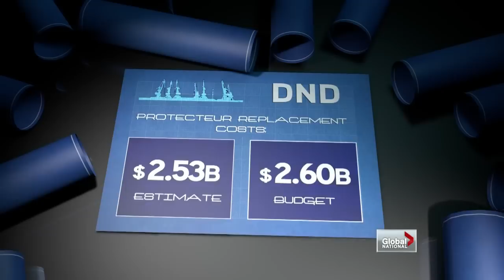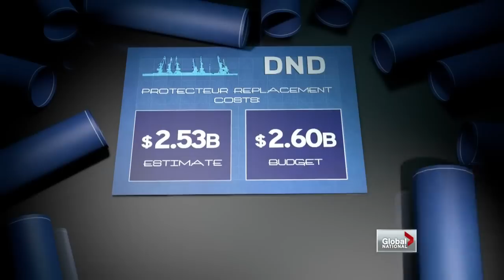Global National - PBO warns about shipbuilding costs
Thu, Feb 28: Canada's budget watchdog is warning the cost of building new navy ships is far higher than originally thought. Shirlee Engel reports.